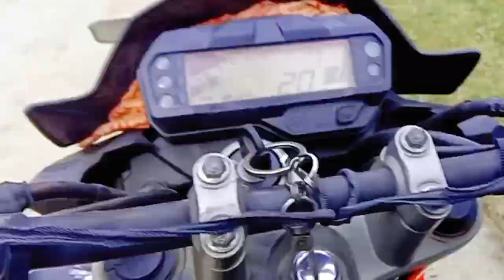Solukhumbu Salyan Necha yatra || daai ko ghar Ramailo || offroad yatra